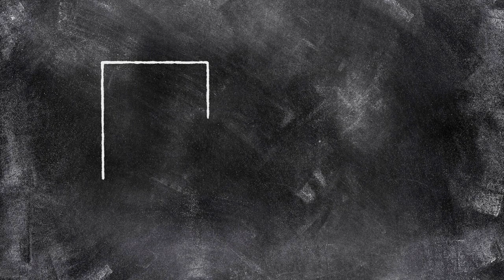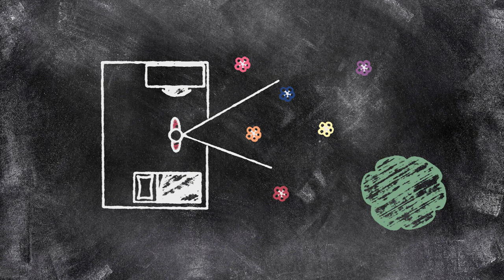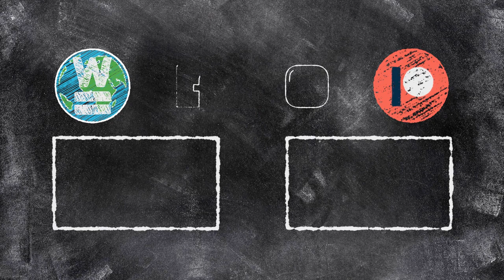Ruimtefiguren - Kijklijnen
De lijn waarlangs je kijkt noem je een kijklijn. Kijklijnen kun je met behulp van een plattegrond gebruiken om te bepalen of je iets wel of niet kan zien.

Past bij Moderne Wiskunde klas 1HV hoofdstuk 1 (editie 10) of hoofdstuk 2 (editie 12)